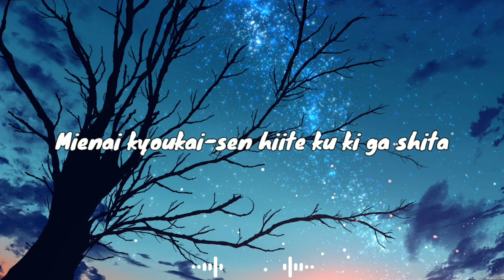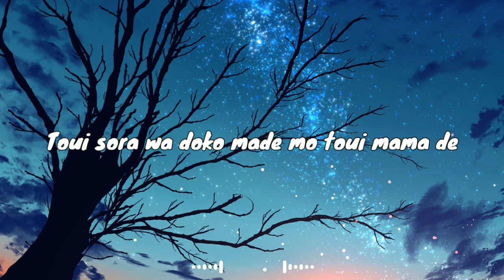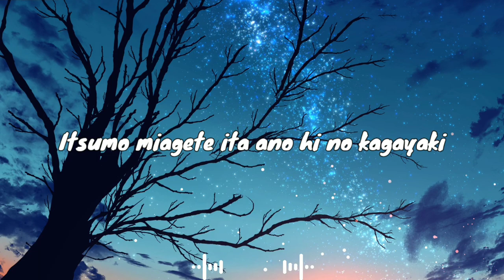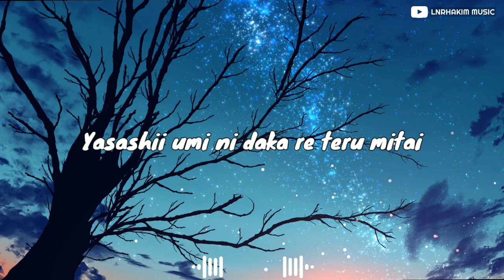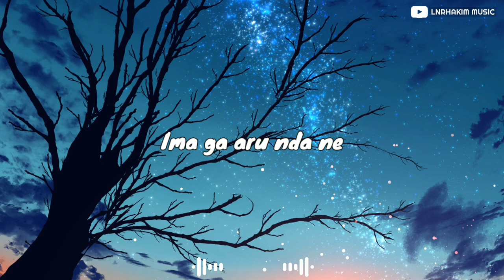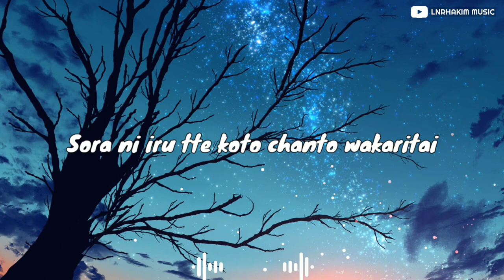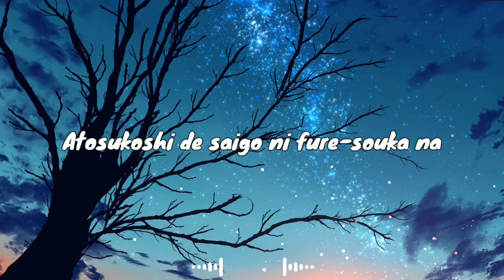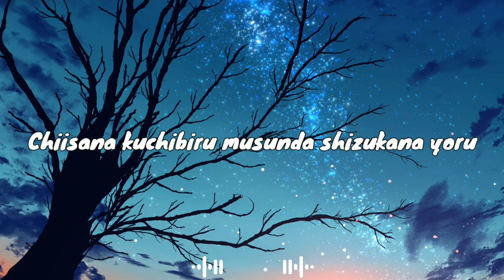A Super Nice Japanese Song // I Wonder Why // Hanazawa Kana • Lyrics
🎧 Use headphones/earphones/headset for a better experience 🎧

乛Hit like if you liked the video and dislike if you're not.

乛Lyrics Romaji

Nobashita yubisaki ni fureta kaze ga
Mienai kyoukai-sen hiite ku ki ga shita
Toui sora wa doko made mo toui mama de-souda
Akogareno sora
Itsumo miagete ita ano hi no kagayaki

Oikakeru no
Minamo o kakete ku taiyou no hikari
Mabushii yume o mi teru youna
Kokoro atsui itai

Yasashii umi ni daka re teru mitai
Sashinobe rareta te ni yobu, tsuyoi senaka
Akarui egao wa michishirubedatta souka
Ima ga aru nda ne
Sora ni iru tte koto chanto wakaritai

Afure dashita
Namida no hitotsubu mo nokorazu zenbu
Kotoba ni surukara matte ite
Tsugi wa watashi mamoru

Naze? I wonder why
Suki? I wonder why
Kowai… I wonder why

Mayonaka ni tadoru michi wa fukakute
Doko made mo kurai kedo
Muchuude kakedasu
Atosukoshi de saigo ni fure-souka na

Naketekuru yo
Kondo wa kono namida ni mo tsukenakya
`Ano ne' to
Chīsana kuchibiru musunda shizukana yoru
Nandaka mada shoppai yakusoku

𝕩 SUPPORT THE ARTISTS 𝕩

❖ Song :
 ▹ Title: I Wonder Why
 ▹ Artist: Kana Hanazawa

❖ Illustration :
 ▹ Artist: ツチヤ

𝕩 BE AWARE 𝕩

Other tag: Lnrhakim Music
i wonder why lyrics
i wonder why lirik
i wonder why japanese song
Hanazawa kana song
Hanazawa kana i wonder why
Kana hanazawa i wonder why
Kana hanazawa i wonder why lyrics
japanese vibes song
a super nice japanese song
beautiful japanese song
japanese soft song
Chord Japanese Songs
Japanese Song
Japanese Songs
Female Singer
Jmusic
Japanese Music
Anime Song
Anime Songs